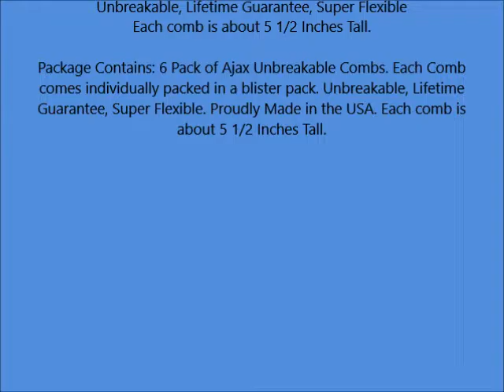Ajax Unbreakable Hair Combs Super Flexible Pocket Sized Lifetime Guarantee Proudly Made in the USA